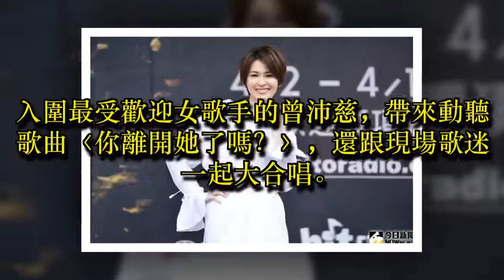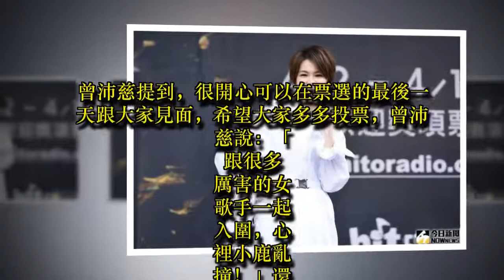曾沛慈掰了「激吻男」 宣告單身忙拍戲